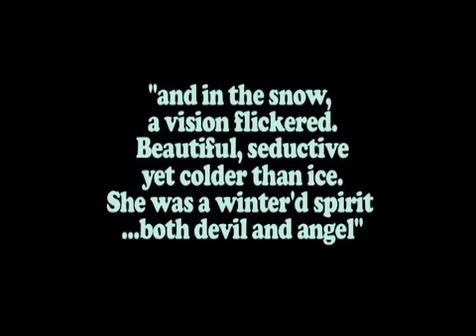Carol of the Bells (peekaboo revue)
Lulu Lollipop!
caught on camera - proving her existence!
Long thought to be some sort of inter-dimensional goddess,
the director
of Philly's own - peekaboo revue shines a light, for the season AND
for those fearless souls who are willing to follow her
(as in: the cast).

see her lIVE with the troupe who walked away from Las Vegas with the title of: 'BEST TROUPE' Miss Exotic World 2008
(under her direction)

world cafe live Dec 2008